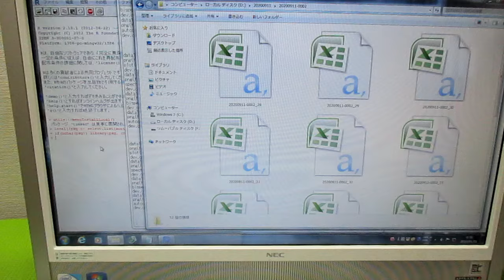超音波の伝搬状態を測定・解析・評価する技術 ultrasonic-labo